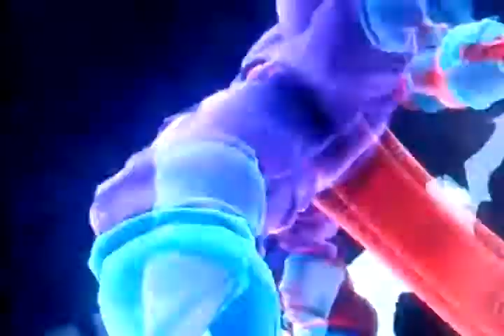Majin Gohan Vs. Super Janemba, Yamcha Dragon Ball Z Ultimate Tenkaichi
KakarotGaming has no association to TOEI ANIMATION, Ltd. and Licensed by FUNimation Productions, Ltd Namco Bandai Games America This video was made for sole purpose of entertainment